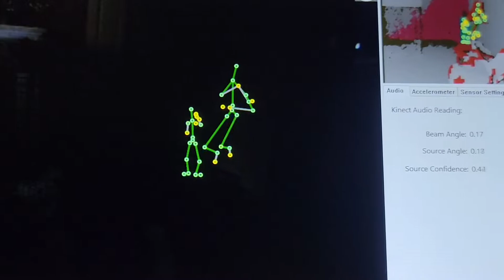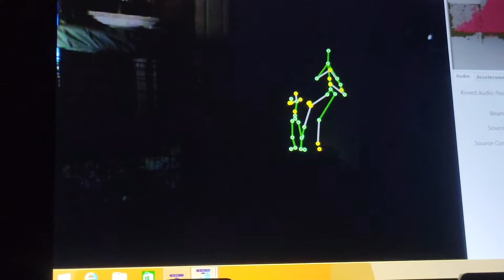2 Ghosts Boxing on SLS Cam in My Haunted Farmhouse Lunar Paranormal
Quick SLS ghost cam footage of what appears to be a child and an adult in my haunted farmhouse! July 2022.